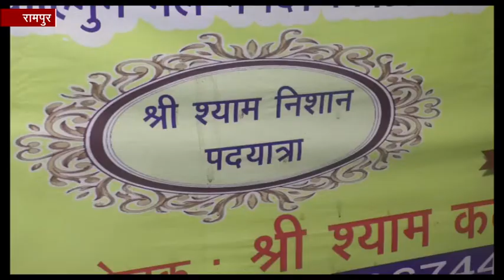रामपुर : कृष्ण पदयात्रा रथ में करंट उतरने से एक श्रद्धालु की मौत, एक बुरी तरह झुलसा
रामपुर : कोलकाता से श्याम मंदिर खाटू धाम राजस्थान जा रही श्री श्याम निशान पदयात्रा में भगवान कृष्ण के रथ में करंट उतरने से एक श्रद्धालु की मौत हो गई है जबकि एक अन्य श्रद्धालु बुरी तरह से झुलस गया है. उसे इलाज के लिए अस्पताल में भर्ती कराया गया है.